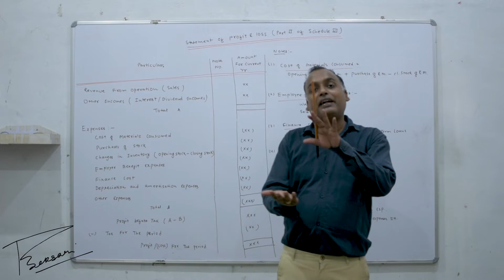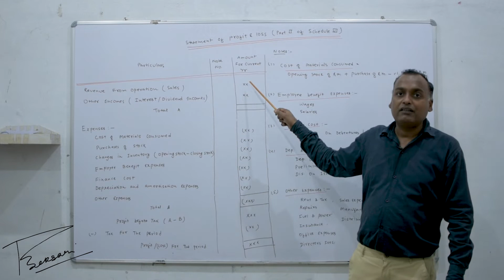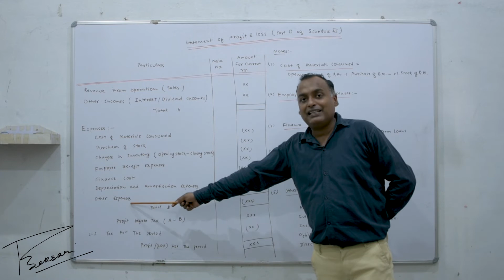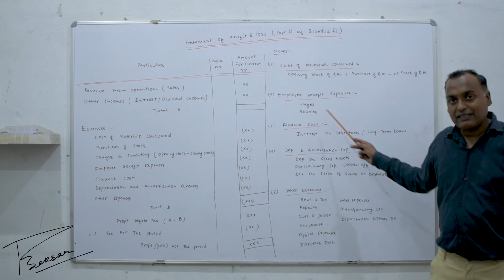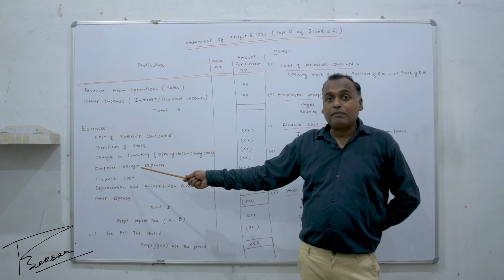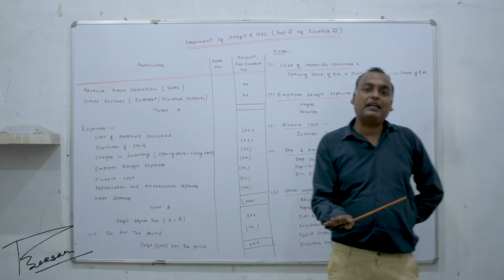16 Final Accounts of Companies Part 2